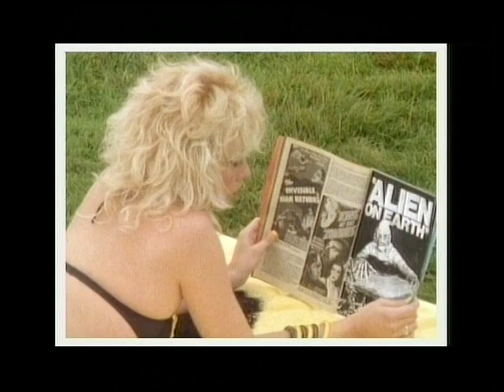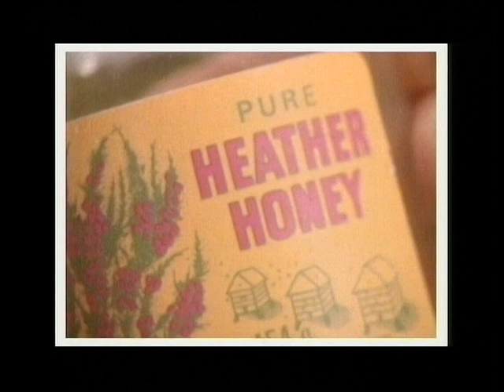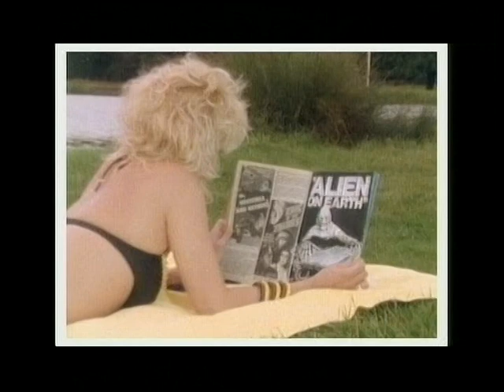THE KID - Episode 12 - PICNIC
ORIGINAL CONTENT - ONLY ON THIS CHANNEL
The Kid is a non-dialogue tv live-action "cartoon" series for kids! Don't try to make sense of it - just enjoy it's surreal storylines...
In this episode The Kid takes his girl friend out for a picnic and encounters an alien!

Written & Directed by David Rose (me!) with Mike Slee and Steve Fairnie, who also
stars as The Kid.

CAST:
The Kid - Steve Fairnie
Fat Man: Mike Savage
Blonde: Debbie Linden
Little Girl: Nikki Brookes

Brilliant, unique and innovative soundtrack by Georg Kajanus and
Henry Marsh from the 70s band SAILOR.

The Kid was an independent production by my company - first shown in 1985 on BBCtv as well as Sweden, Italy, France and Spain... I can't remember all the places it aired...